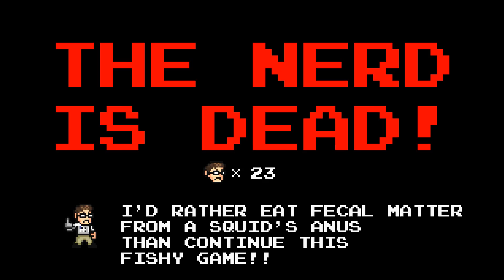hyperM plays... Angry Video Game Nerd Adventures - #5 - Boo! Haunted House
Oh yeah. Nice invisible death blocks. and be careful, Bimmy & Jimmy are coming
(Yeah thats right. Bimmy. with a B!)